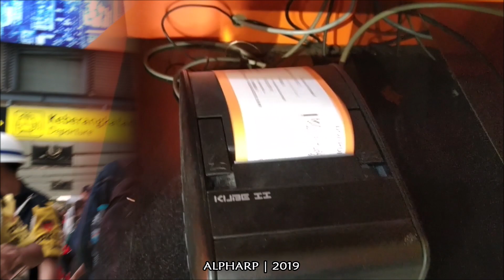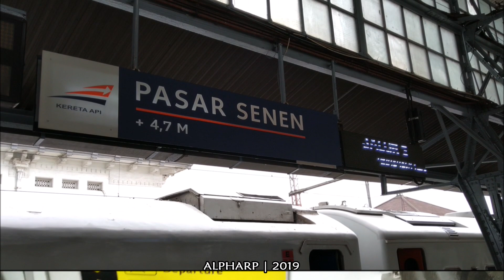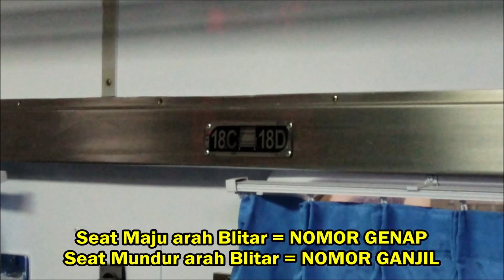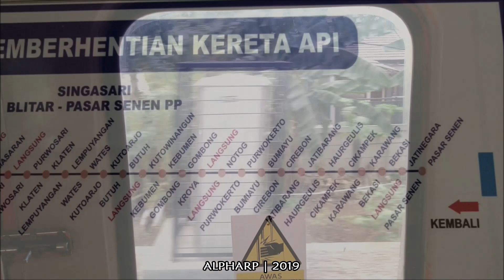LIVERY TERBARU 2019 DI KERETA EKONOMI SINGASARI | Semakin Elegan dan Nyaman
Kereta Api Indonesia memiliki Livery Kereta Api Terbaru Tahun 2019 pada rangkaian beberapa kereta pada Kelas Ekonomi, Bisnis, dan Eksekutif.

Kereta dengan livery baru ini sudah digunakan di beberapa kereta api seperti Singasari, Cirebon Ekspres, Tegal Bahari, Bengawan, Logawa, dan beberapa KA lainnya.

Livery Terbaru 2019 ini mengambil desain dari Livery Stainless Steel Tahun 2018/2019 pada kelas Ekonomi Premium dan Eksekutif.

Kali ini saya berkesempatan untuk mencoba kereta api kelas ekonomi dengan livery terbaru di KA Singasari (Pasar Sene - Blitar). Saya mengambil relasi dari Pasar Senen hanya sampai Bekasi.

Rincian Kereta Api :
Nama KA : Singasari
Nomor KA : 156
Relasi : Pasar Senen - Blitar
Durasi Perjalanan : 14 Jam, 55 Menit

Saya mengambil relasi dari Ps. Senen menuju Bekasi di kelas Ekonomi dengan harga Rp 20.000. Tiket dapat dibeli di aplikasi KAI Access mulai 2 jam - 1 jam sebelum keberangkatan dan dapat dibeli di loket stasiun keberangkatan mulai 2 jam sebelum keberangkatan dengan harga khusus Rp. 20.000 untuk ekonomi dan Rp. 30.000 untuk kelas eksekutif.

Lokasi : Stasiun Tanah Abang dan Stasiun Pasar Senen

Camera : HP Asus Zenfone Max Pro M2

LINE : thealamisob